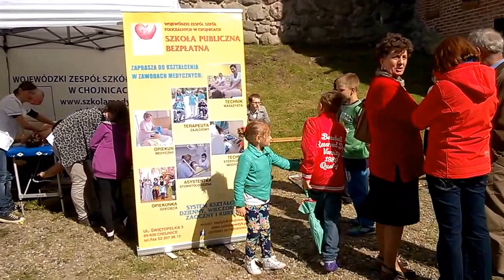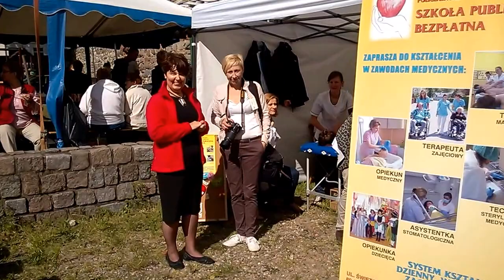Chojnickie Aniołowo 2014 r